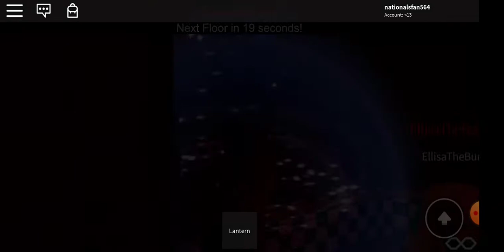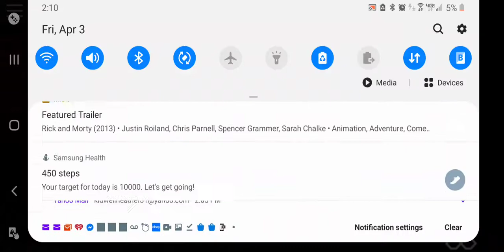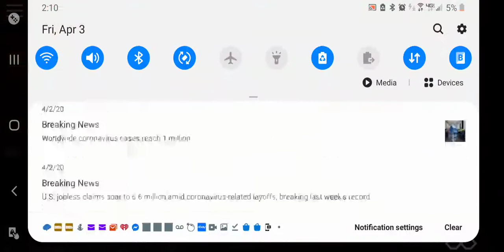Roblox very scary elevator